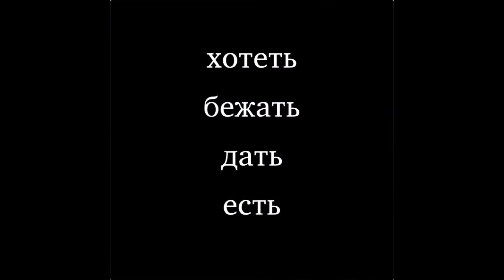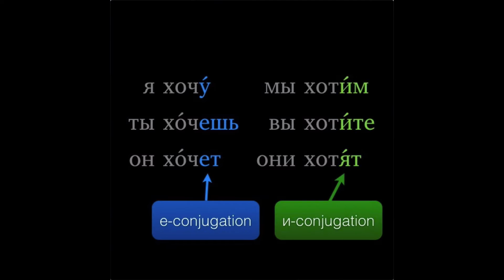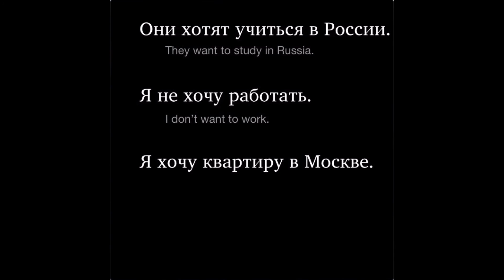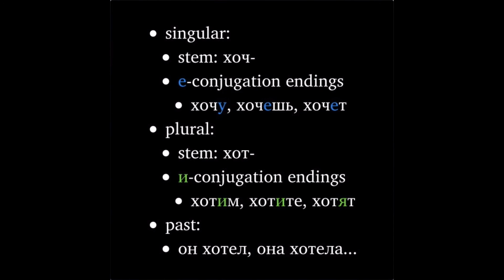Хотеть - 'to want' in Russian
A quick overview of some of the quirks of хотеть, one of only four truly irregular verbs in Russian.